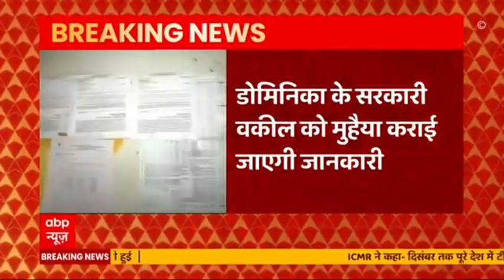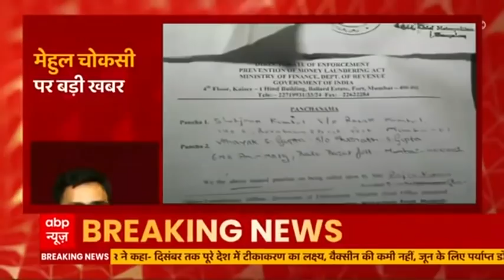Ahmednagar में 8000 बच्चों को कोरोना की पुष्टि, क्या Maharashtra में आ चुकी है तीसरी लहर? | मातृभूमि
जब पूरे महाराष्ट्र में कोरोना के केस कम हो रहे हैं तब महाराष्ट्र के एक जिले अहमदनगर में बच्चों में तेजी से कोरोना संक्रमण फैल रहा है. जिले में 8000 बच्चे कोरोना संक्रमित मिले और इससे राज्य में तीसरी लहर की आशंका प्रबल हो गई है.